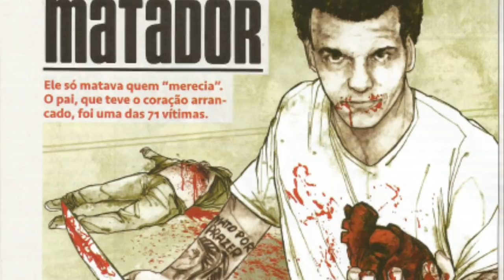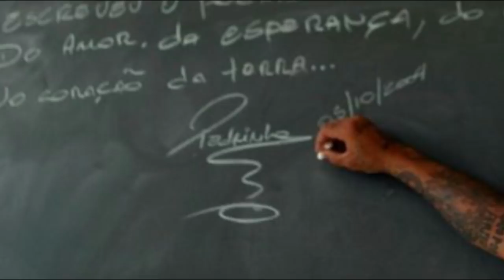The Real Life Dexter Morgan - Serial Killer: Pedrinho Matador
Pedro Rodrigues Filho (born July 17, 1954, in Santa Rita do Sapucaí, Minas Gerais), also known as Pedrinho Matador (Killer Petey), is a Brazilian serial killer who pursued and killed other criminals.